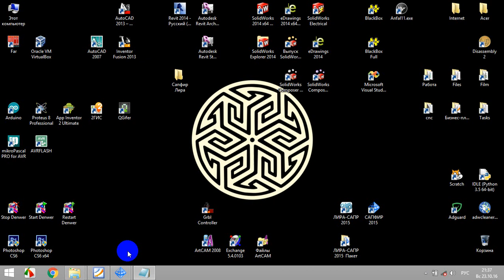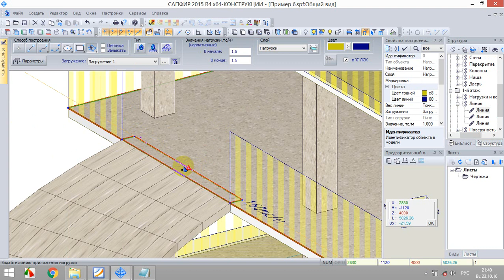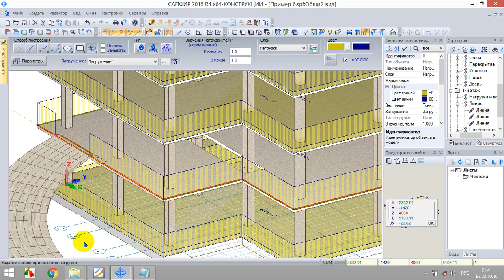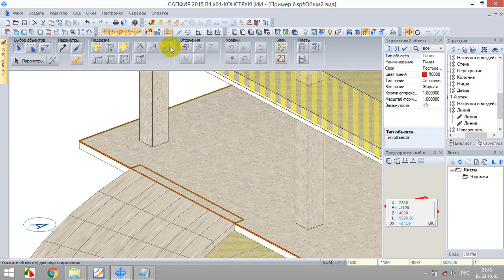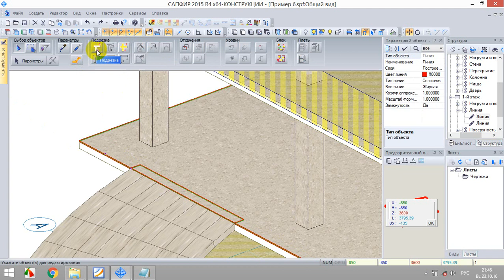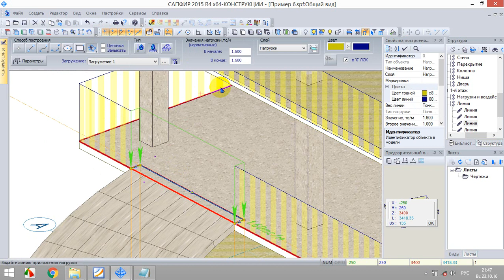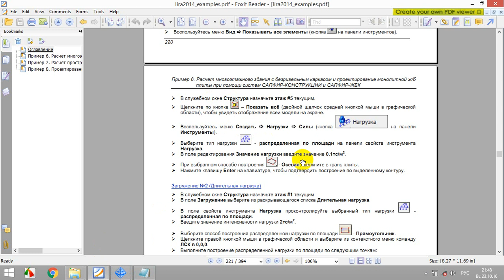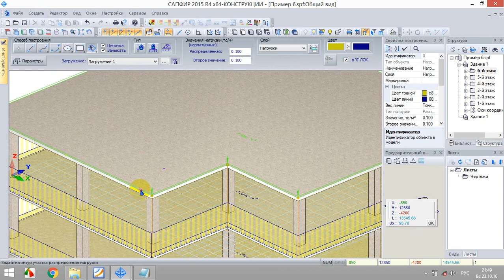6 пример 13 выполнение 11 этапа